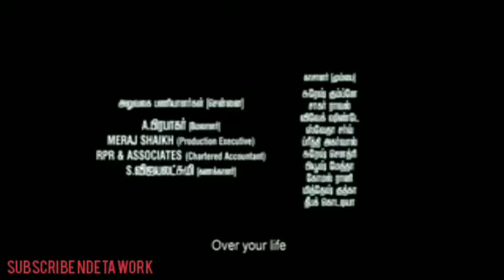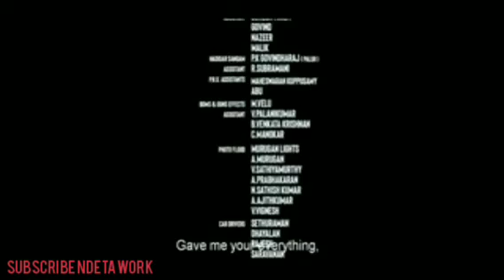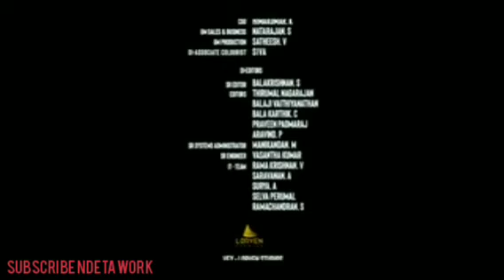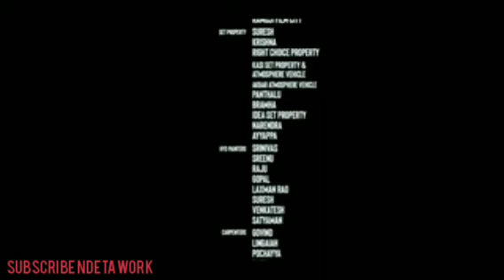Valimai ep 1E) Enjogerere VJ Otakataka Ice p Indian movie super Action subscribe ndeta work